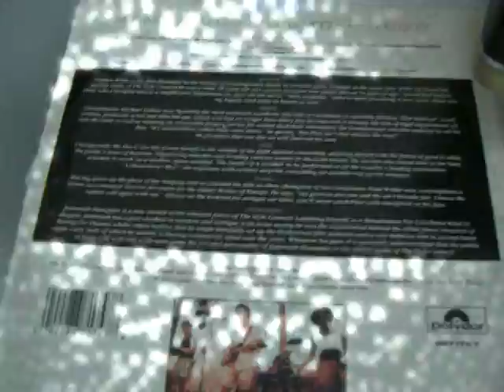THE STYLE COUNCIL - The Cost of Loving/The Cost. 7"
1987 B Side from WANTED, two pieces taken from the Motion Picture BUSINESS AS USUAL, starring Glenda Jackson, Kathy Tyson and John Thaw. drama film written and directed by Lezli-An Barrett, the only feature film of her career. Business as Usual won the Grand Prix at the 1988 Créteil International Women's Film Festival.
Una de las pocas incursiones de nuestro combo favorito en el mundo del cine, concretamente para la Banda Sonora de la película Businnes as Usual. Una versión más relajada de THE COST OF LOVING, el tema central de su doble Disco Naranja, en nuestro país mutilado por cuestiones comerciales.
Una single de lo más aprovechable, no olvidemos que en la cara A reina el esplendoroso WANTED, un tema suelto no incluido en ningún Lp oficial (sí en los recopilatorios).